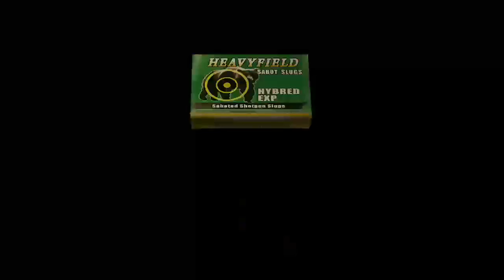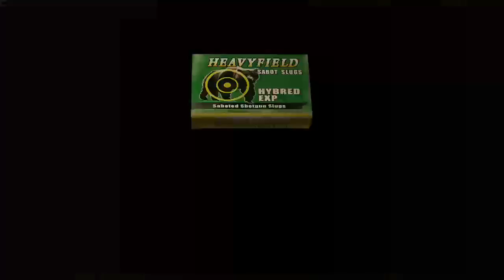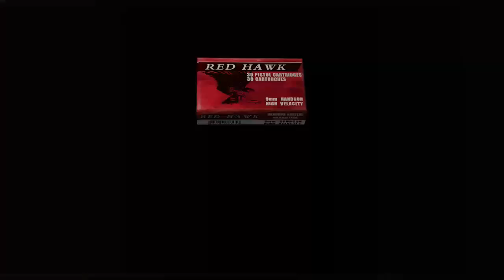Resident Evil 4 - El Vertedero | Gameplay 14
Otro gameplay que se habia quedado guardado en este canal del Resident evil 4 hd o remastered.

Como se podran dar cuenta ahi no comentaba aun mo me animaba a hacerlo por lo que solo se podra apreciar el Gameplay, el paso de ashley y leon por el lugubre y peligroso vertero donde le esperaran una serie de eventos inesperados y groteacos.